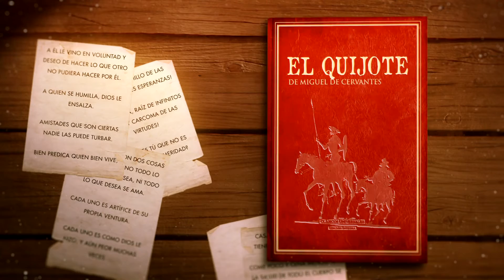FETV CÁPSULA QUIJOTE 1 JUAN DAVID MORGAN 24 AGOSTO 2015